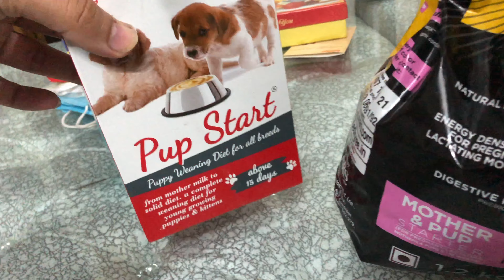Ghar Aaya Naya Mehmaaan! (REACTION OF INDIAN MOM ON PUPPY)2021 | Akhil Sharma Vlogs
This Vlog is Very special Vlog. This video Is about our new family member (naya Mehmaaan). She is the baby of roxy the rottweiler. Ghar Aaya Naya Mehmaaan is about new family member coming home. In this video we will see the reaction of indian mom on puppy. What my mom say whenever i asked her to get me a puppy. You can all relate with this Video. I hope You all will like it.

Listen ad-free with YouTube Premium
Song
Superhero (ft. Chris Linton)
Artist
Unknown Brain
Sony ATV Publishing, UMPI, LatinAutorPerf, ASCAP, and 10 music rights societies
Track: Jarico - Landscape [NCS Fanmade]
Music taken of: NCS World Fanmade